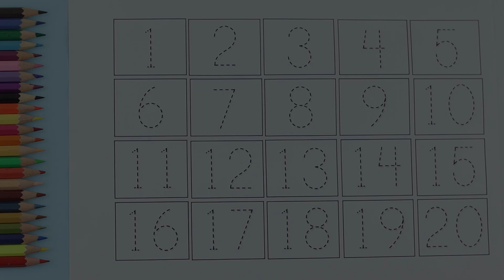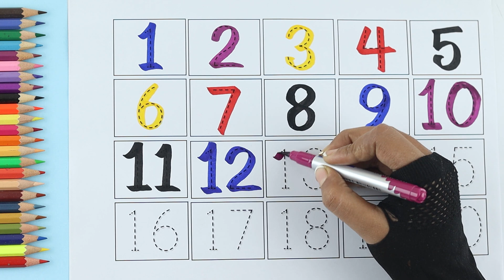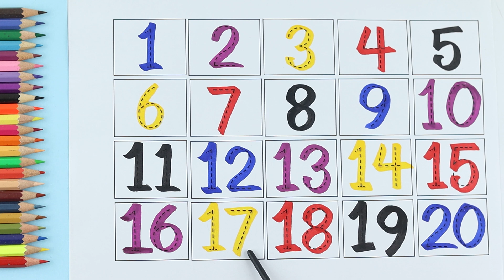123 Numbers | 1234 Number Names | 1 To 10 Numbers Song | 12345 learning for kids | Counting Numbers